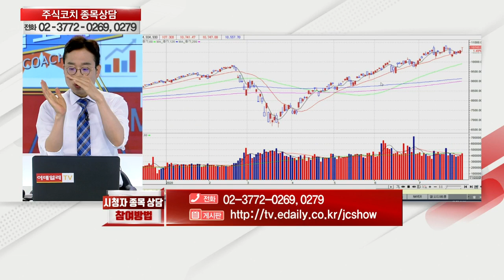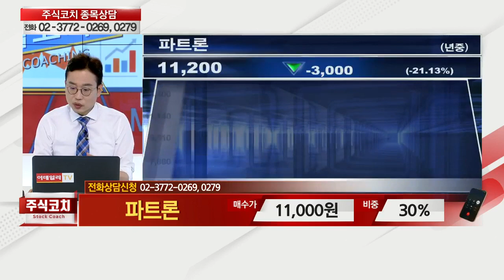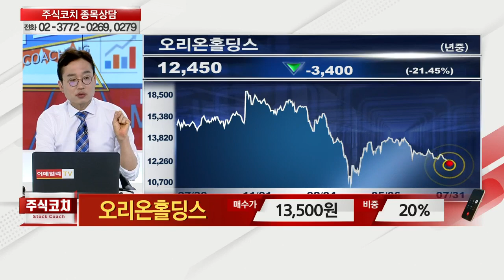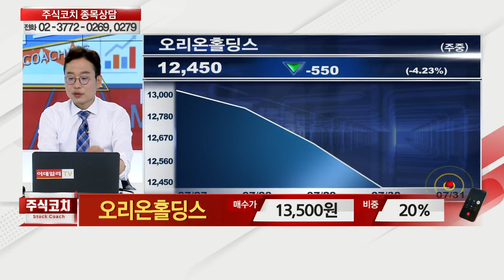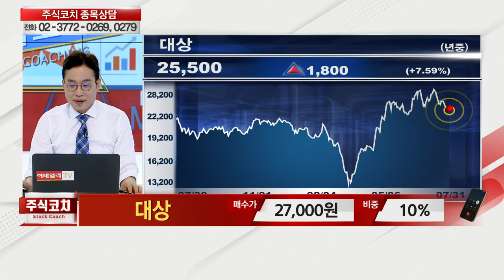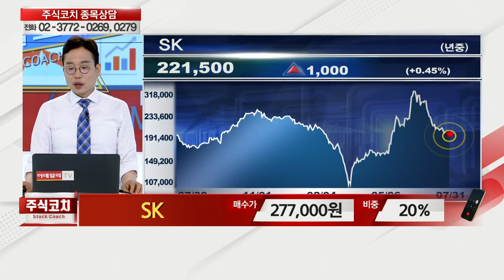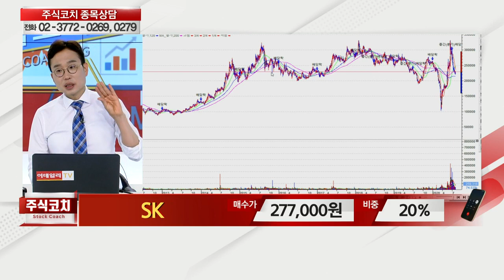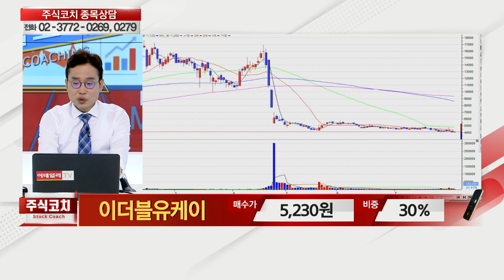[이데일리TV 주식코치] 8월 1일 토요일 방송 - 김현구 전문가